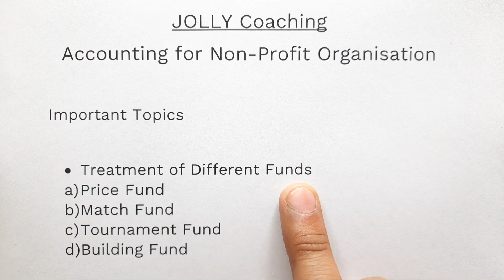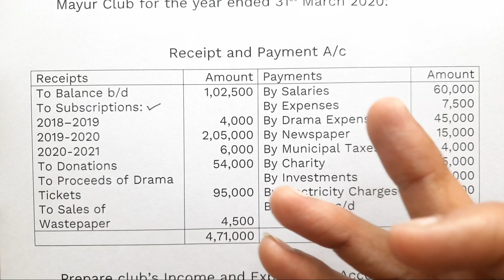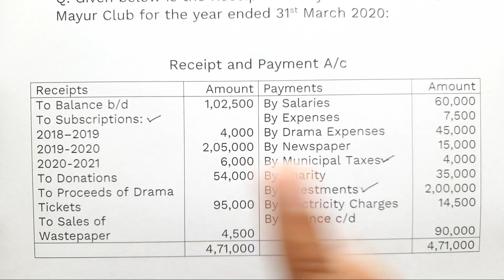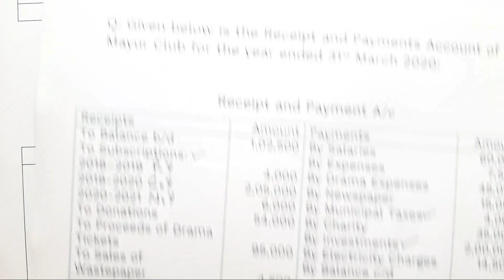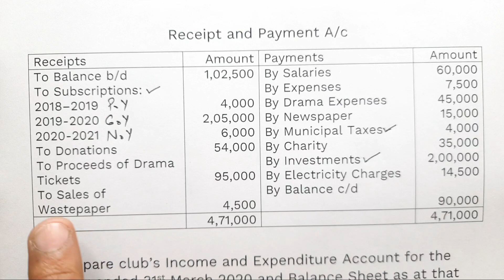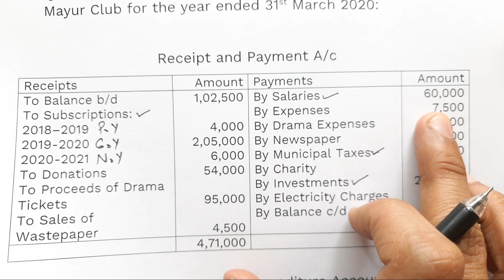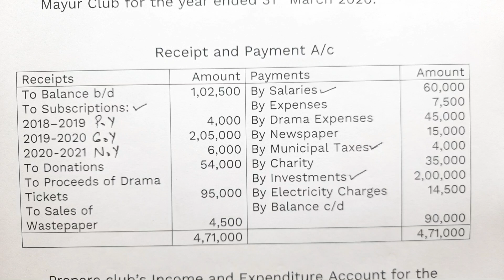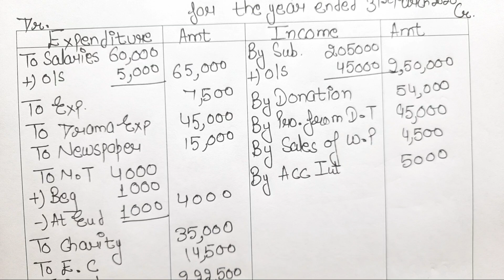Income and Expenditure Account | Follow this Tips to Solve Any Question | Accounting for NPO | JOLLY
Income and Expenditure Account | Follow this Tips to Solve Any Question | Accounting for NPO | JOLLY | How to Prepare Income and Expenditure Account with Balance Sheet

Topics Covered:
1. Accounting for Non Profit Organisation | Class 12
2. Income and Expenditure Account | Class 12
3. Balance Sheet

I hope this video will help you understand the concept of Accounting for Non-Profit Organisation
Thanks
JOLLY Coaching